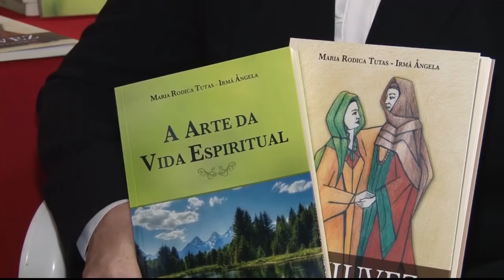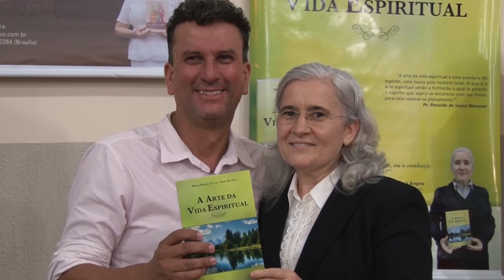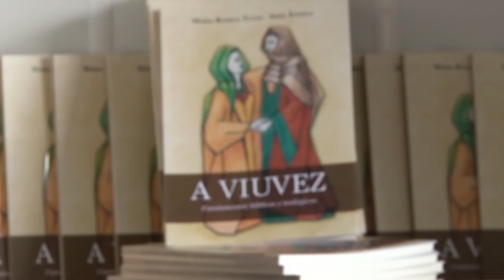Reportagem Teóloga Irma Ângela Tutas